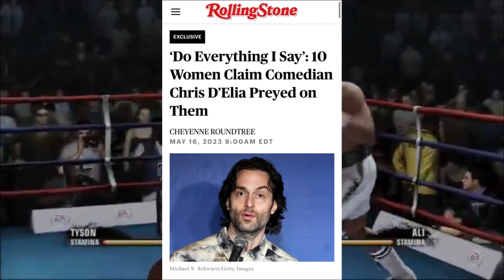The FBI Is Going After Chris D’Elia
Comment What I Should React to and/or Play Next!!!

This was streamed on YouTube, it’s better when it’s live

Follow who was featured in this video-

If you see this, hi